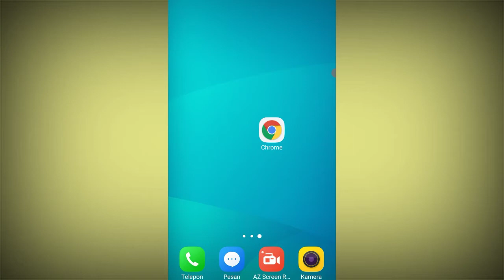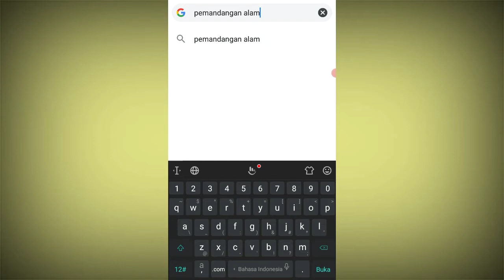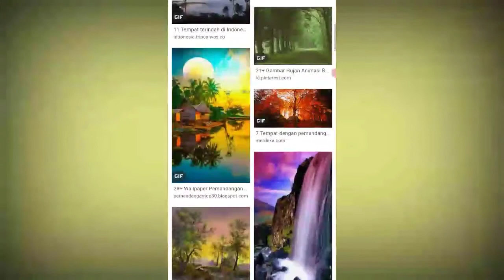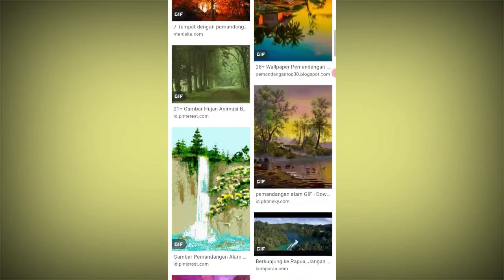Cara download gambar bergerak atau gif di google terbaru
Tutorial tentang Cara download gambar bergerak atau gif di google terbaru